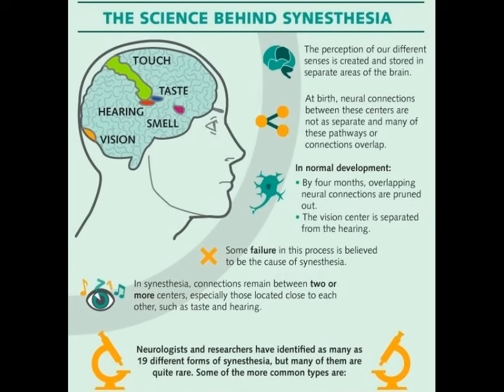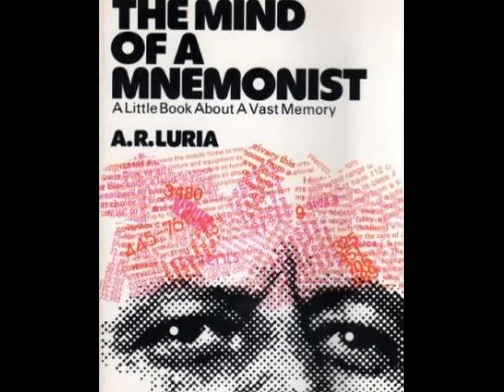The Man Who Couldn't Forget: Solomon Shereshevsky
This video is about Solomon Shereshevsky's case study, more commonly known as 'S', or the man who couldn't forget.

Reference: Luria, A.R. (1968). The Mind of a Mnemonist. Cambridge, MA: Harvard University
Press.